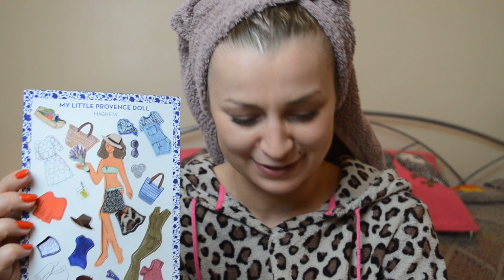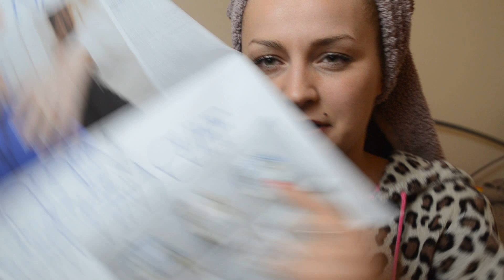MY LITTLE PROVENCE BOX ★ maj 2015 ★ unboxing ★ ThePinkRook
Zapraszam do subskrypcji Dziś filmik, w którym otwieram kwietniowy MY LITTLE BOX - w tym miesiącu nazwany MY LITTLE PROVENCE BOX :) To pudełeczko, które możemy zasubskrybować, by co miesiąc dostawać nowe, niespodziewane prezenty ;) Koszt to około 10 funtów miesięcznie.
Co dostaliśmy w MAJU:
★ żel pod prysznic L'Occitane En Provence Mer & Mistral Shower Gel (wartość £3.42)
★ krem do rąk L'Occitane En Provence Roses et Reines Hand and Nail Cream (wartość £1.86)
★ balsam do ciała L'Occitane En Provence Verena Body Lotion (wartość £2.40)
★ mydło L'Occitane En Provence Verbena Leaf Soap (wartość £1.50)
★ cień do oczu w kredce The Amazing Pencil (£9)
zestaw magnesów Magnetic Provence (£6)
★ Bransoletka DIY The Sunny Cuff (£15)